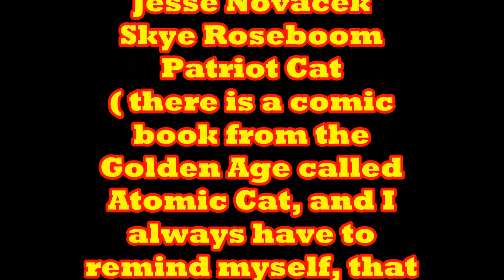BILL & TED SAVES THE UNIVERSE #1 : A REVIEW SO BAD YOU MAY JUST HATE ME AFTER YOU HEAR IT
Ranting about Bill and Ted saves the Universe. A Review So Bad You May End Up Hating Me. Not a very good comic book.

Wednesday :  New book and Back Issue Haul videos.
Just showing off every new book released, as well as the back issues I was able to find on ebay , in the comic shop , or at garage sales.

Thursday :  I love comics
A celebration of why I love or a series or issue I love in comic books

Friday : Having fun with Superhero Movies and Or Video Games

Saturday : Marvel Vs. DC
summarizing the comics that came out the last week , to see who really rules the roost.

Sunday : Free Play.
Could be another video made for an established topic, or a new idea.

Monday : If I wrote
A re-imagining of established characters , plot points , stories or movies.

Tuesday : Career In Comic Book Covers
 Take a character, a team or an artist and show every or close to every comic book cover they are on or worked on.